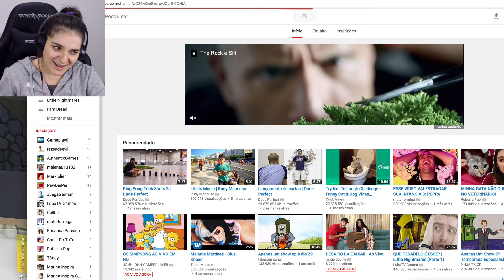NÃO TÔ ENTENDENDO NADA! ALGUÉM ME EXPLICA! | Sims 4 (25)